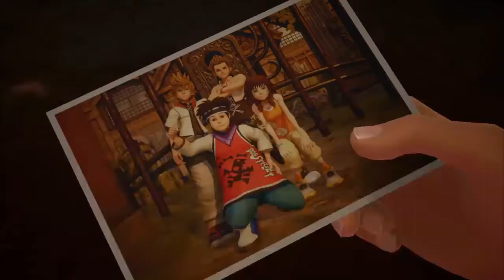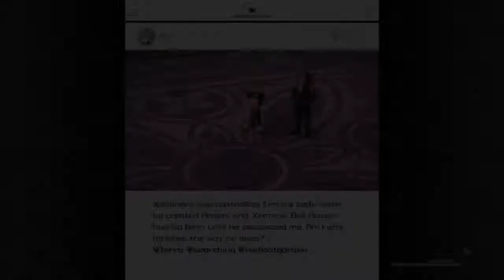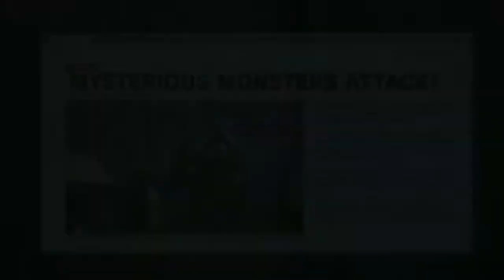Keyblade Hero 3 - Kingdom Hearts 3 - Part 35 (No Commentary, 30 FPS)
*The only reason this part is up early is because I messed up the schedule upload times. The last part was suppose to upload today but the schedule didn't save so it was left as private, so if I were to change the date for this one, I had to do the same to the others and there were a lot of parts that I did NOT want to change.*

My Apologies for the low resolution quality if you have any. This was stream with the regular Playstation 4 so it's not as powerful as the pro for 60 FPS and Quality.

Kingdom Hearts 3 is the long awaited final installment of the Dark Seeker Saga in the long running Kingdom Hearts Series. In this game, Sora, Donald, & Goofy have been tasked with re-awakening the power Sora had during Dream Drop Distance along with acquiring The Power Of Waking that he failed to receive in Dream Drop Distance, while Riku & Mickey attempt to bring back Master Aqua from the Realm Of Darkness to prepare for the upcoming battle with Master Xehanort and the True Organization XIII. Enjoy!

A quick shoutout to my good friend Galaxy Drago for the avatar, she's a wonderful artist.